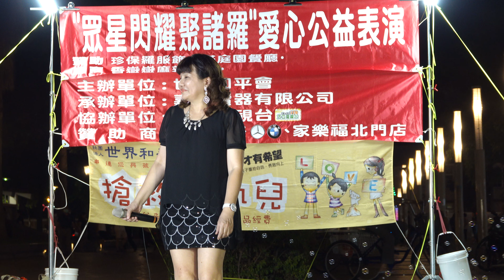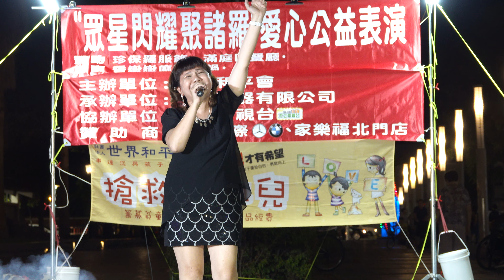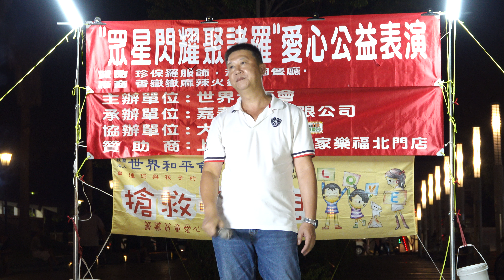[4K-UHD]芳芳＆小許-醉英雄、風雨情路、問月娘-20200926眾星閃耀聚諸羅公益表演